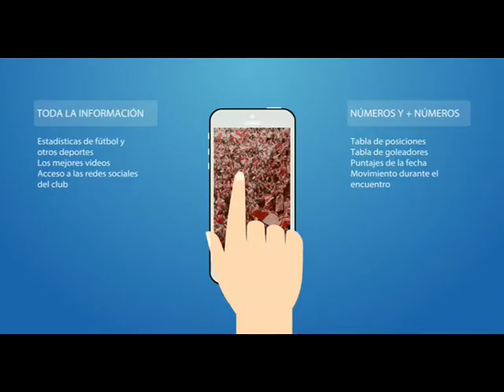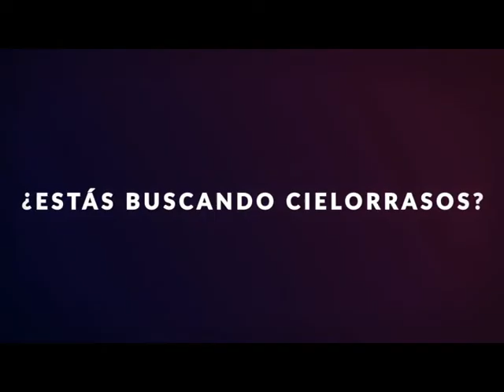» Video: La Vida Color de Unión TV - 21/12/2016 - Bloque 3 {Deportes en fotos}